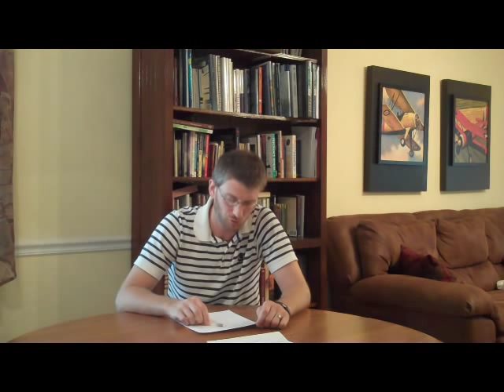Samaritan Ministries User Review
Health care cost are out of control.  Christian Medishare organizations offer an alternative to traditional health insurance companies.  Our family joined one of these organizations (Samaritan Ministries) back in January of 2010.  We have never looked back.  I'm putting this video up on youtube to get the word out about this ministry that many people are not yet familiar with.